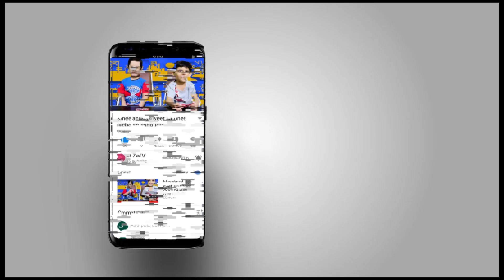Twinkle twinkle little star * New 2020